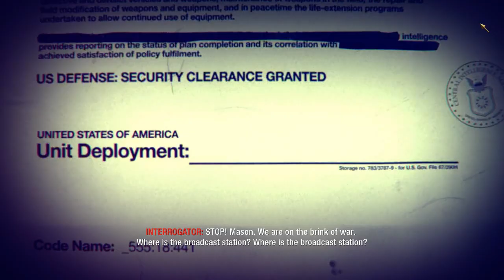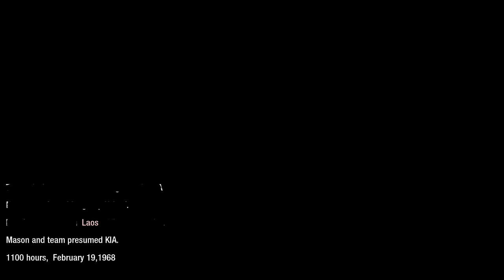Chronicle of War - 1968 February 19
Sekong, Laos
Captain Mason